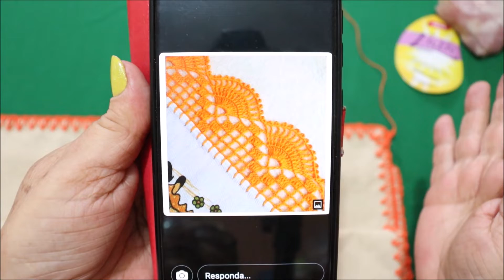Barrado em Crochê com Canto Zazá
Anjas Criei um GRUPO onde vcs Podem Postar seus Trabalhos,Feitos Através de Minhas Vídeo Aulas ou Não,onde Podem tirar suas Duvidas Direto Comigo ou com as Moderadas.

Se Preferir pode fazer suas Compras tbm pelo
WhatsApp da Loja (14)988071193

Além de poder comprar as Linhas Zazá
Pela Site da Carmenn

VC ENCONTRA AS  Linhas Zazá
NESTES SITES TBM
Mercado Livre:
Matérias Utilizados para fazer essa Peça

Linha de Seda 100% Polipropileno Zazá
Linha Zazá na cor Laranja
Tecido na Medida que Desejar
eu usei o Tecido de Sacaria medindo 65 cm Quadrado
Agulha 1.75 para a Tensão de minha mãos
A Agulha quem determina e vc, Conhecendo a tensão de suas mãos.
Vc pode fazer este mesmo Barrado
tanto para Toalha Quadrada ou Retangular
Podendo fazer na Toalha Redonda Tbm
e só seguir a Pontuação da lateral.

É PROIBIDO O DOWNLOAD DESSE VÍDEO PARA COMERCIALIZAÇÃO.

As cores apresentadas nas FOTOS,podem sofrer variações,de tonalidade de acordo com o lote e com cada configuração de monitor,celular ETC. Portanto podem parecer MAIS CLARAS OU MAIS ESCURAS do que realmente são..